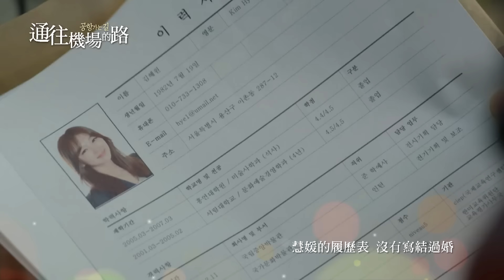【通往機場的路】EP8:枕邊人隱藏的秘密，到底是什麼? - 東森戲劇40頻道 週一至週五 晚間10點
東森戲劇40頻道 【通往機場的路】週一至週五 晚間10點

李相侖、金荷娜、申成祿、崔汝珍、張熙軫 領銜主演

崔秀雅(金荷娜 飾)，一名資深空姐，嫁給自大狂的機長老公朴鎮碩(申成祿 飾)，兩人常為女兒孝恩的教育問題而爭吵；徐道宇 (李相侖 飾)出身傳統工藝世家，個性溫和善良的他，對於妻子慧媛(張熙軫 飾)及養女恩宇相當關愛。

一場車禍，意外讓秀雅和道宇兩人結識，身陷職場及子女教育問題的秀雅，沉浸在喪女之痛的道宇，相互看見對方心裡的傷痛，而一次次的巧合加深了他們之間的羈絆….

首播:週一至週五 晚間10點
重播:週一至週五 早上10點/下午1點/凌晨12點